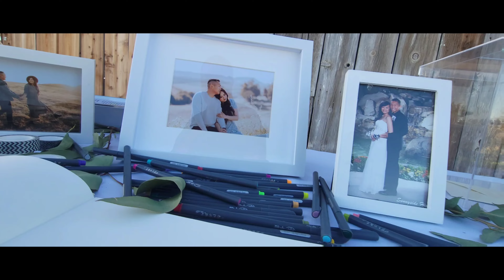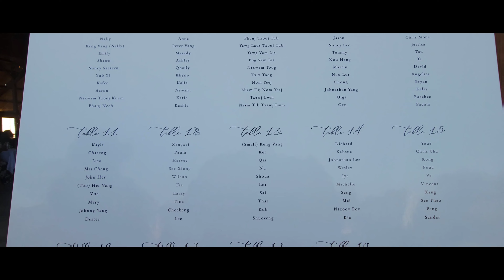welcome and Congratulations to Lucky & Linda for your new chapter